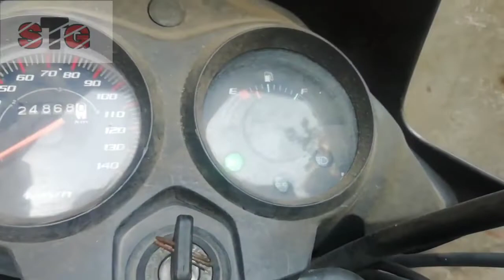Bike Horn Repear At Hom, बाईक का हॉर्न सही करे घर पर.